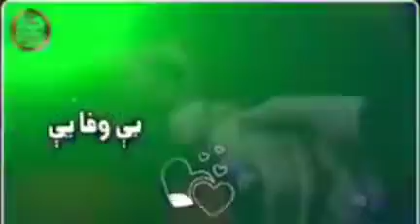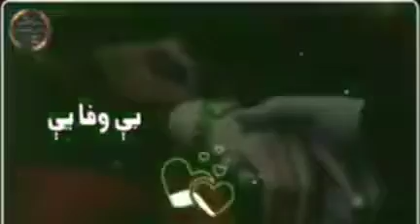پشتو غمجن نظم |پشو نظم |پشتو ترانه ۲۰۲۳|مولوي غازی محمد کټوازی |Pashto Nazam Tarana 2023